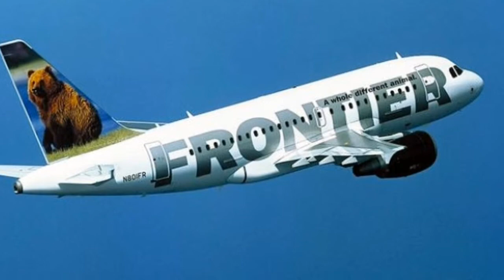Tribute To Frontier Airlines